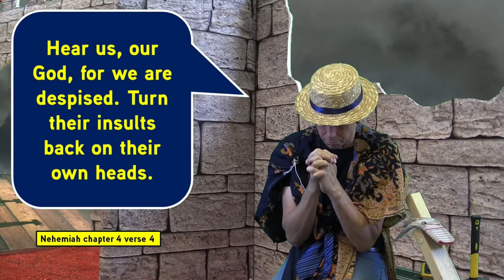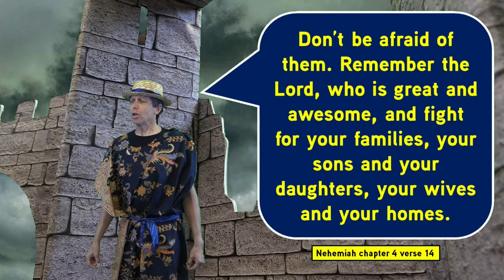Nehemiah 4: 1-23 - Keeping Going Under Attack! - Kids' Bible Talks - Clayton TV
5 July '20 Andy Gawn - Satan hates God’s Name being honoured and wants above all to stop people trusting in God.  And so it’s not surprising that Nehemiah comes across two guys who try to stop the rebuilding of the walls. Andy tell us about Sanballat and Tobiah and their attempts to stop the walls of Jerusalem being rebuilt.

Andy and Dan's team have provided worksheet to go along with these Bible talks. Just click the link and select the date above!

These Kids' Bible talks are taken from the 'Virtual Family Church' and 'Jesmond Parish Church 10.30' streams over the Covid19 Lockdown 2020.

'Virtual Family Church' is a short fun service featuring animated puppets, great music, a interactive activities for young and old, a kids' talk with downloadable Sunday school resources and a full adults' Bible talk produced by Clayton TV, with Rod Earnshaw, Senior Minister of Holy Trinity Gateshead, UK. Join us any week at 9.30am Sunday (or on catch up)